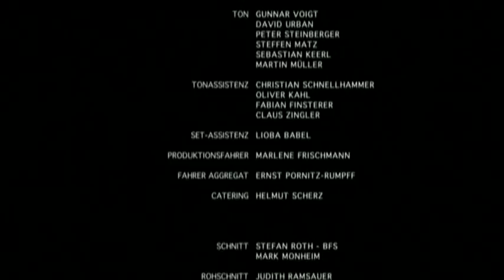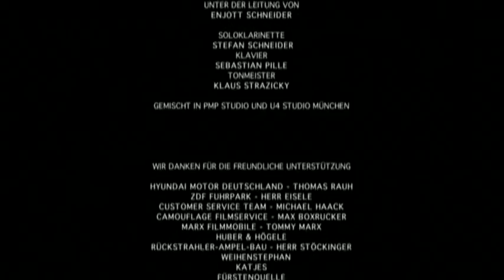DER SCHWARZE MANN 16:9 (komplett)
DER SCHWARZE MANN ist ein Kurzfilm von Mark Monheim aus dem Jahr 2005.

Inhalt: Ein kleiner Junge ist spurlos verschwunden. Polizisten mit Spürhunden durchkämmen die Wälder im bayrischen Landkreis Fernheim. In einem Bachbett finden sie das Fahrrad des Kindes. Was ist geschehen? Ist der Junge Opfer eines Verbrechens geworden? Treibt ein Kindermörder sein Unwesen? Währenddessen schleicht der siebenjährige Paul um den Schuppen am Ferienhaus seiner Eltern. Er langweilt sich. Seine Mutter liegt mit Kopfschmerzen im Bett und sein Vater hat wie immer schlechte Laune. Unschlüssig lugt Paul durch die Ritzen der schweren Holztür, dann öffnet er sie und verschwindet im Schuppen. Die beiden Geschichten haben scheinbar nichts miteinander zu tun. Scheinbar! Scheinbar?

DER SCHWARZE MANN wurde im Spätsommer 2004 im Münchner Umland und am Walchensee gedreht. Der Übungsfilm (Film 03) entstand im Rahmen des Studiums an der Münchner Hochschule für Fernsehen und Film und wurde durch das First Production Program (FPP) des Bayerischen Filmzentrums Geiselgasteig gefördert.